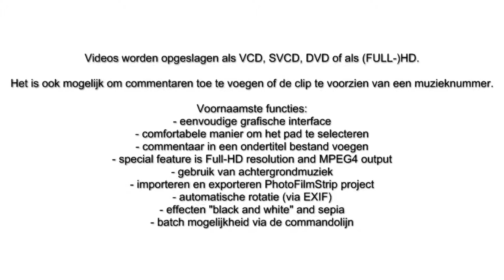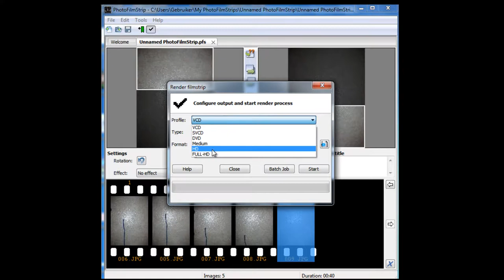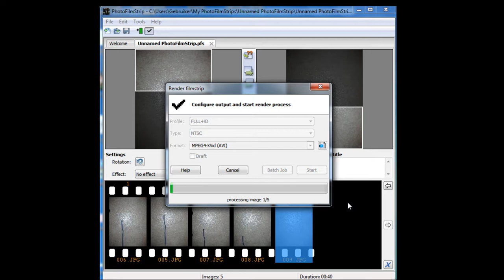PhotoFilmStrip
PhotoFilmStrip maakt een film van je foto's en afbeeldingen in slechts drie stappen.
Eerst kies je de fotos voor je dia-show, dan bepaal je de uitsnede en pad waarop de
fotos bewegen om tot slot je film te renderen.
Videos worden opgeslagen als VCD, SVCD, DVD of als (FULL-)HD.

Het is ook mogelijk om commentaren toe te voegen of de clip te voorzien van een muzieknummer.

Voornaamste functies:
- eenvoudige grafische interface
- comfortabele manier om het pad te selecteren
- commentaar in een ondertitel bestand voegen
- special feature is Full-HD resolution and MPEG4 output
- gebruik van achtergrondmuziek
- importeren en exporteren PhotoFilmStrip project
- automatische rotatie (via EXIF)
- effecten "black and white" and sepia
- batch mogelijkheid via de commandolijn